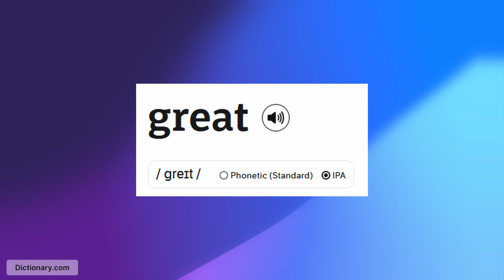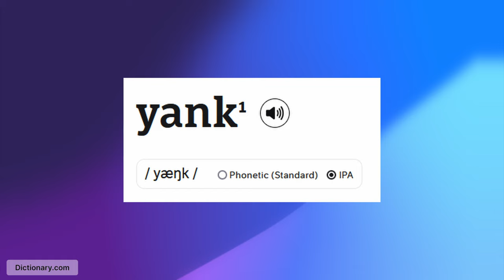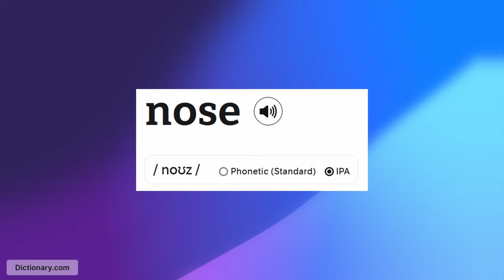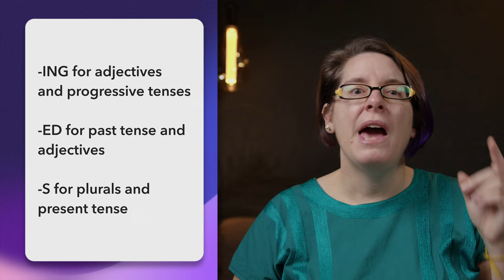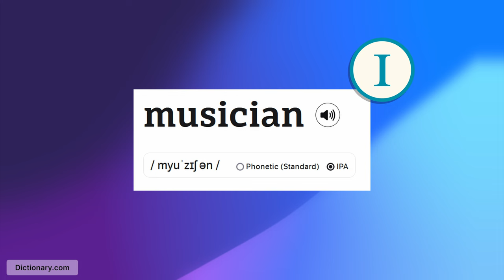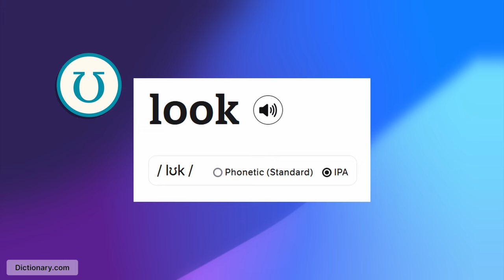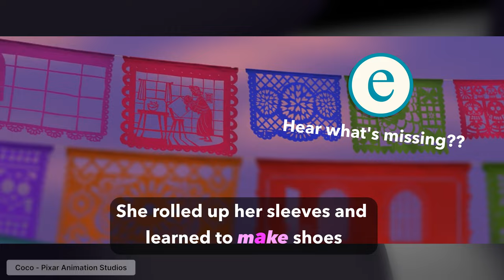Mexican Accents: My 3 BEST Tricks from Coco!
Is Your Mexican Accent Getting in the Way? Coco teaches us 3 tips to improve your accent if you speak Mexican Spanish and want to be understood better in English.

Come Learn a NEW American Accent Skill each month with me- LIVE & FREE!

Most people watch videos on pronunciation and accent, but they make the mistake of not getting feedback, and as a result, they make they don’t even know which mistakes they’re still making!

Instead, you should start getting FREE feedback by attending my LIVE American Accent Masterclass so that you can correct your pronunciation errors

I reveal a new accent secret every month and give you LIVE feedback so that you can finally take control of how you sound!

Join now to get invited to the next one!

⭐️ Accent Enthusiast Club- Exclusive Wednesday Office Hours

⭐️⭐️ Accent Feedback Club- Small Group Feedback Sessions

⭐️⭐️⭐️ Accent Teachers Academy- Learn to Teach Pronunciation & Accent

⭐️⭐️⭐️⭐️ Get weekly private 1:1 Accent Coaching- The most effective way to reach your accent goals

🆓 Attend my FREE, LIVE American Accent Masterclass each month!

😎 What was the most helpful thing in this video?

🤔 What was unclear?

If your first accent is Mexican Spanish, and you want to be more easily understood in English, I show you how stress, consonants, and vowels are affecting your comprehensibility in this video.